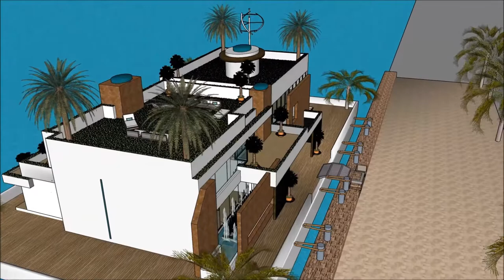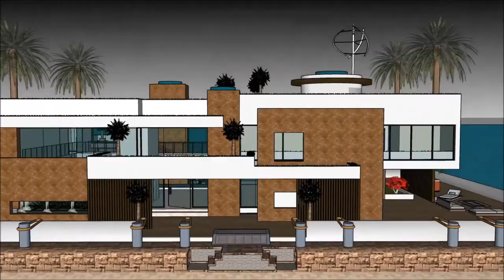sketchup dom 3d jak zrobić dom w sketchup dom na wodzie jaki dom wybudować nowoczesny dom z basenem,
The floating house villa houseboatzania launching an innovative high-end luxury yacht floating house villa mansion home design potentially as a display of exhibition of the sketchup dom 3d jak zrobić dom w sketchup dom na wodzie jaki dom wybudować nowoczesny dom z basenem,.

The collection of the Floating house villa houseboatzania concept of sketchup dom 3d jak zrobić dom w sketchup dom na wodzie jaki dom wybudować nowoczesny dom z basenem, consists of high luxury and architectural art pieces in minimalism combined with living on the waterfront of the harbour.

The floating house villa mansion yacht design has the basis to sustain living with high standards and contemporary structural sketchup dom 3d jak zrobić dom w sketchup dom na wodzie jaki dom wybudować nowoczesny dom z basenem, with numerous of prospects for excessive living and celebrating the desire of life worldwide: